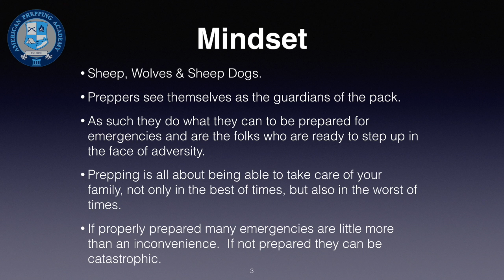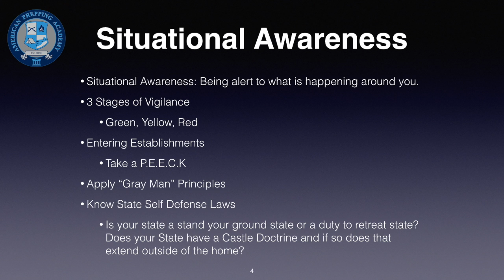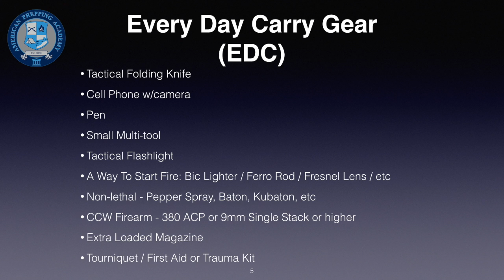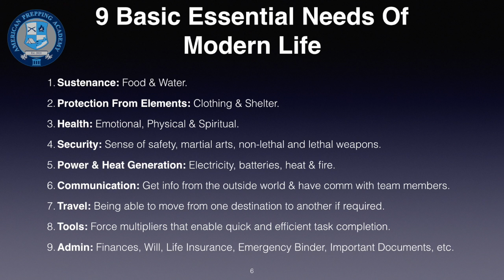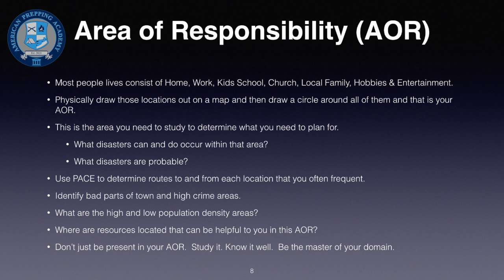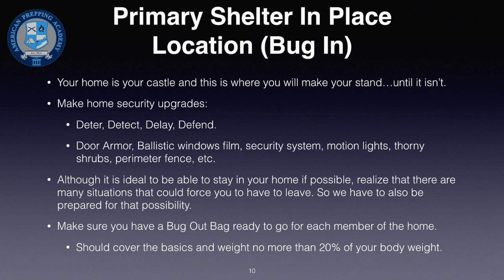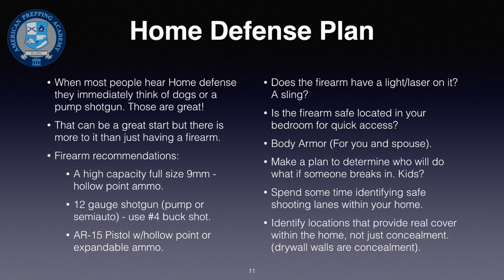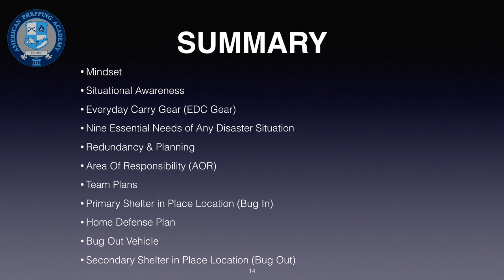Primary Disaster Preparedness Concepts